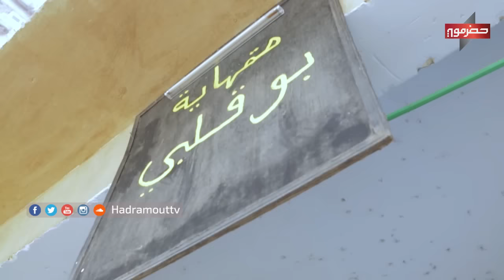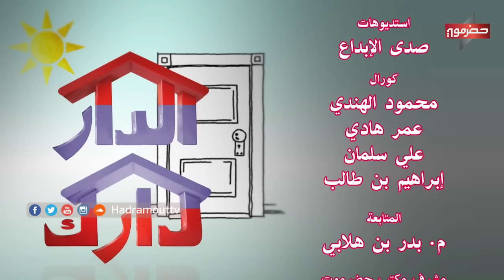مسلسل الدار_دارك الحلقة 4